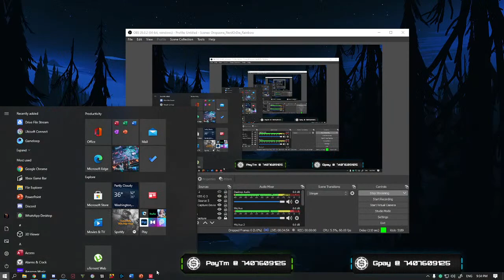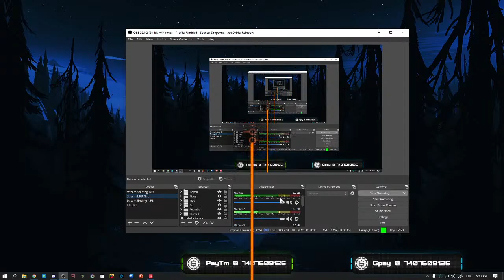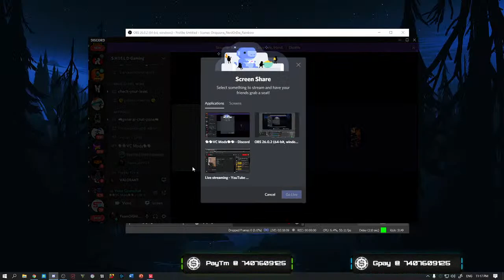|| Meghnad Saha Institute of Tecnology Valorant Tournament || FIGHT OFF || Semi Finals || Day 3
Welcome to Sheild Gaming
Show us support

Phone: ASUS ROG 2 8GB/12GB

PC Specs:
CPU:  Ryzen 5 3500X
MB:  MSI B450M Tomahawk MAX
GPU:  MSI Radeon RX 570 Armour OC 8GB
RAM:  Gskill TRIDENT Z 8x2 GB @ 2133 MHz
Storage: WD 240GB SSD
              WD 1TB HDD
Cabinet: AntTec NX230
SMPS:  Gigabyte B550 Plus
Monitor: AOC 22inch @60Hz
Keyboard: Zebronics Max Pro
Mouse: Zebronics Phobos
Headphones: HyperX Stringer

Thumbnail Credit :- Carbon Free